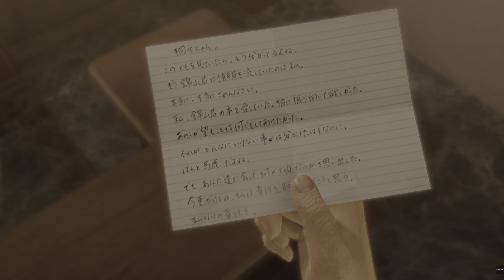Yakuza Kiwami Full Gameplay Walkthrough [Part 7] [PS5] [4K] [60FPS] [HDR]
Yakuza Kiwami Full Gameplay Walkthrough [Part 7] [PS5] [4K] [60FPS] [HDR] - No Commentary